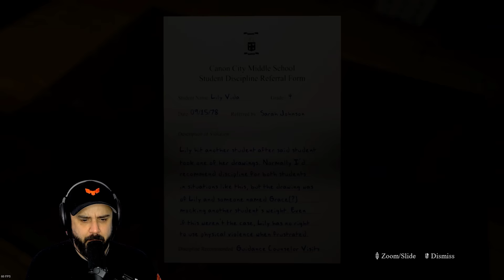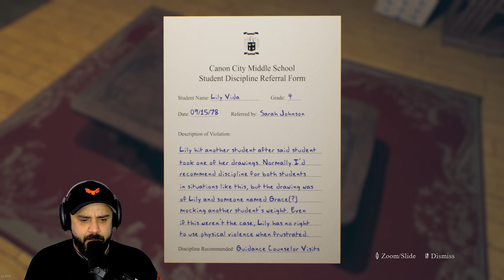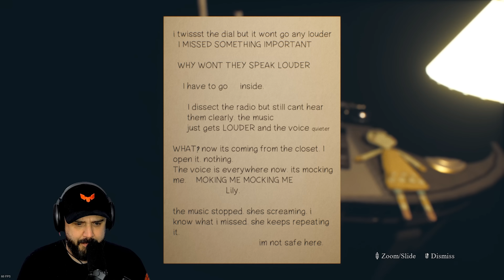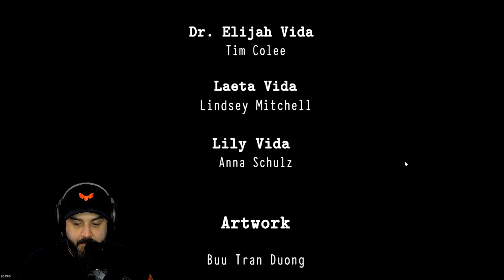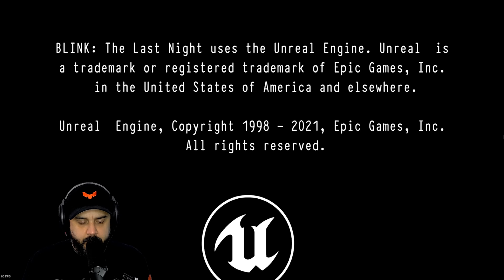THE MOST PHOTO REALISTIC HORROR GAME EVER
Blink is insane! I cant believe how good these games have been.

PC SPECS

Ryzen 5950x
EVGA RTX 3090 Ti
ASUS Dark Hero
64 Gigs 3600 Ram
15 TB Hard Drive Space